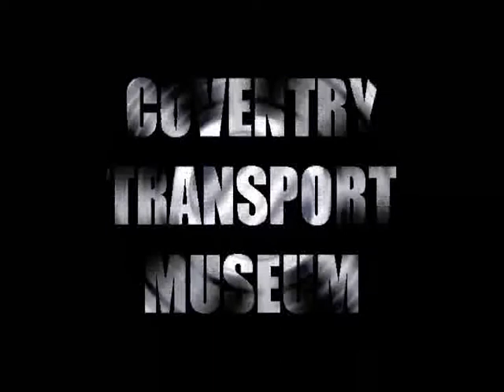Slideshow Coventry Transport Museum